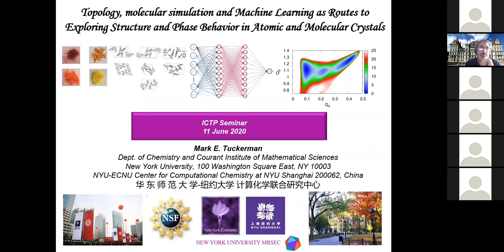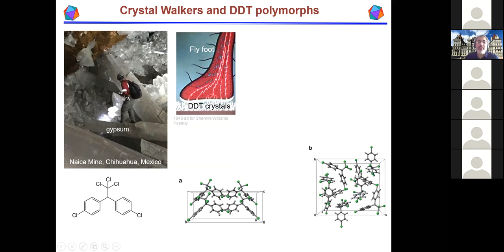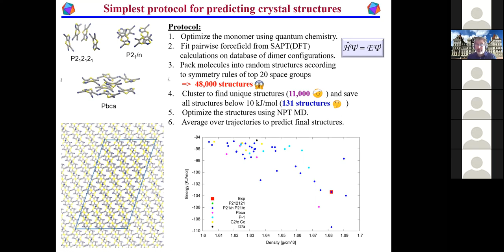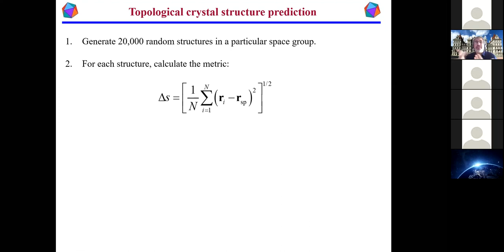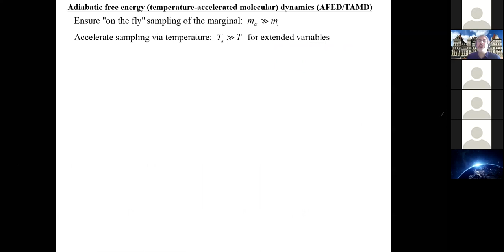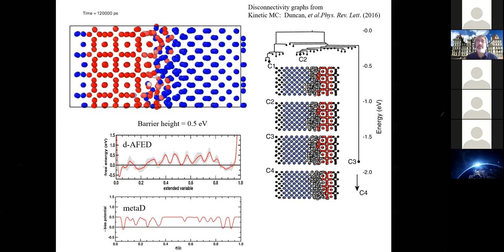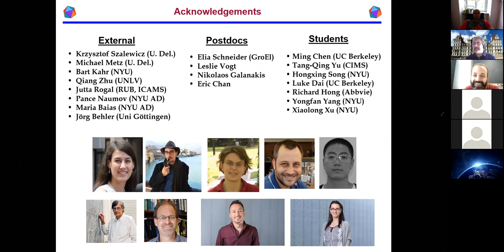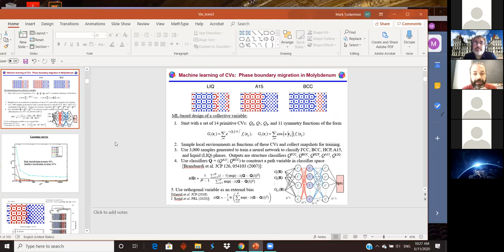Topology, Molecular Simulation & Machine Learning as Routes to Exploring Structure & Phase Behavior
Topology, Molecular Simulation and Machine Learning as Routes to Exploring Structure and Phase Behavior in Molecular and Atomic Crystals
Speaker:  Mark E. Tuckerman (NYU, Arts and Science, New York, U.S.A.)
2020_06_11-15_00-CMSP_Seminar-Tuckerman.mp4